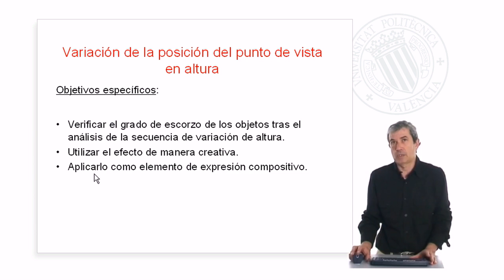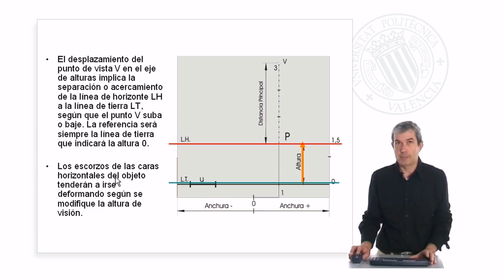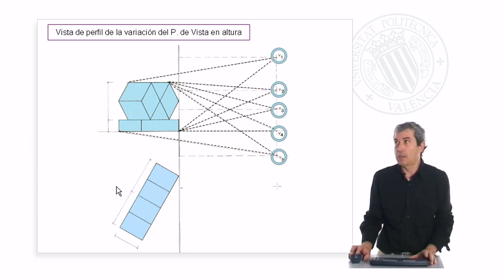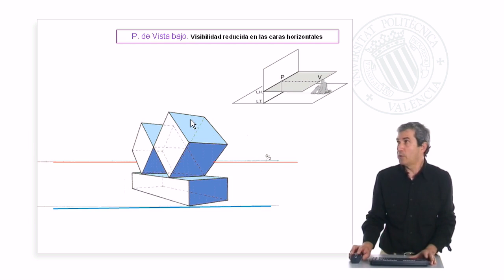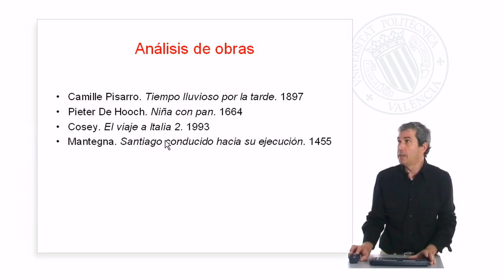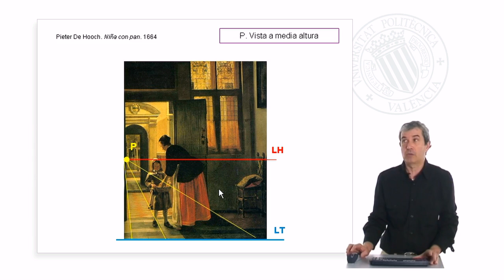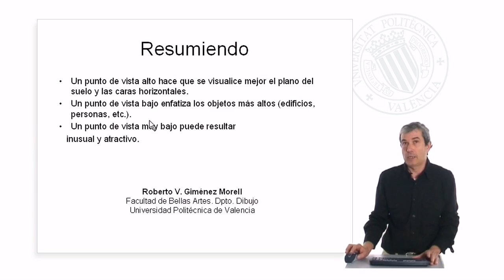Variación del punto de vista en altura| UPV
Título: Variación del punto de vista en altura

Descripción: Estudio práctico de la variación del escorzo con el movimiento del punto de vista en diferentes alturas Giménez Morell, RV. (2009). Variación del punto de vista en altura.

Descripción automática: En este video, el profesor discute cómo la variación del punto de vista en altura afecta la percepción de los objetos y su escorzo en composiciones artísticas. Explica que el cambio de altura altera la relación entre la línea de horizonte y la línea de tierra, afectando así la visibilidad de las caras horizontales de los objetos. A través de una secuencia práctica con dos cubos, demuestra cómo la perspectiva de los objetos cambia a medida que el punto de vista se mueve de una posición muy alta a una muy baja.

Además, el video muestra el efecto de esta técnica en la percepción de volúmenes y en la sensación de magnificencia o grandiosidad de los objetos, según la posición del observador. Al final, se analizan ejemplos de pinturas y cómics donde el punto de vista y su altura son utilizados de manera distintiva para influir en la interpretación de la escena. Concluye señalando que un punto de vista alto permite una mejor visualización del suelo y de las superficies horizontales, mientras que un punto de vista bajo destaca los elementos más altos y puede ofrecer perspectivas atractivas por su inusualidad.

Autor/a: Giménez Morell Roberto Vicente